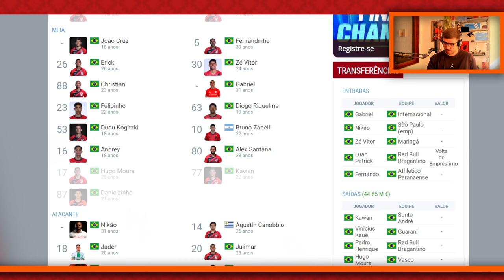"O ATHLETICO SÓ VAI BRIGAR POR TÍTULOS POR CAUSA DOS JOGADORES JOVENS DO ELENCO"